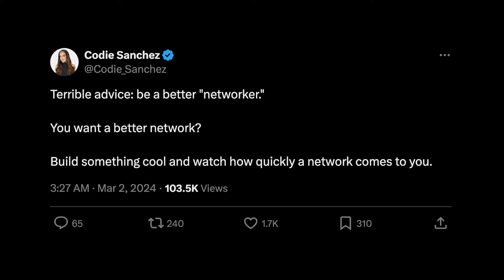How to Network in University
Timestamps:
00:00 - Intro
00:31 - My Experience of Networking
01:46 - My Approach to Networking
07:44 - How to Meet the Interesting People
10:41 - How to Become Friends with Them
12:52 - The Advantage of This Apporach
14:50 - Helping People Anyways
16:28 - Conclusion